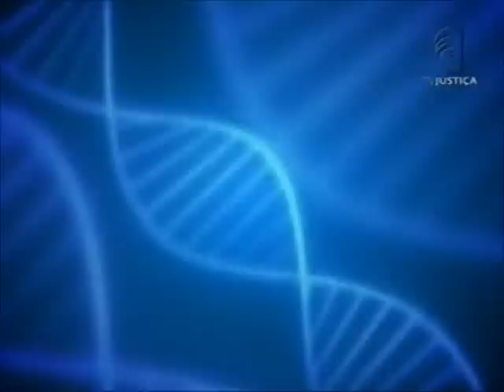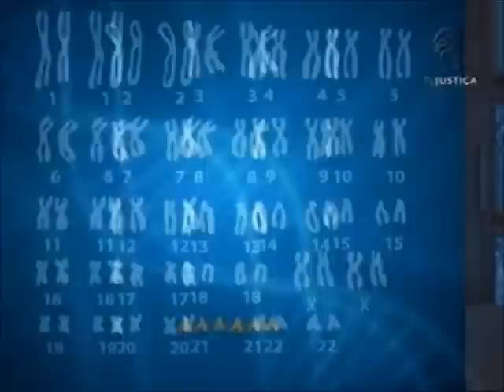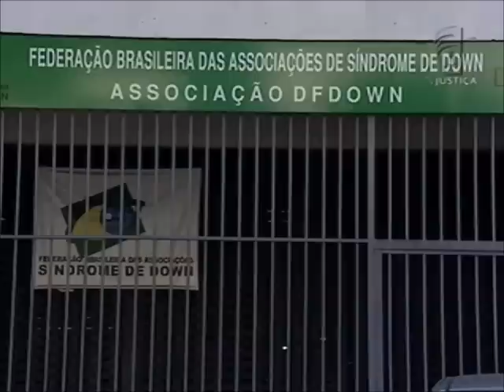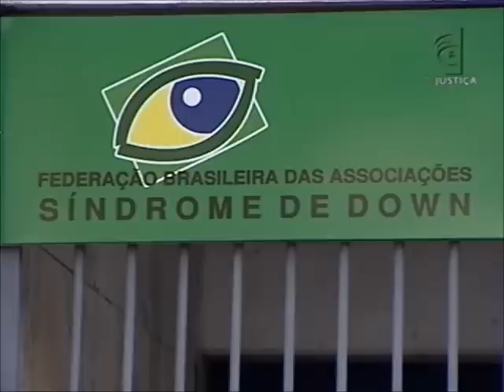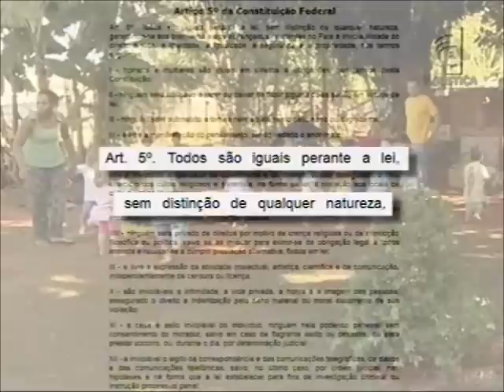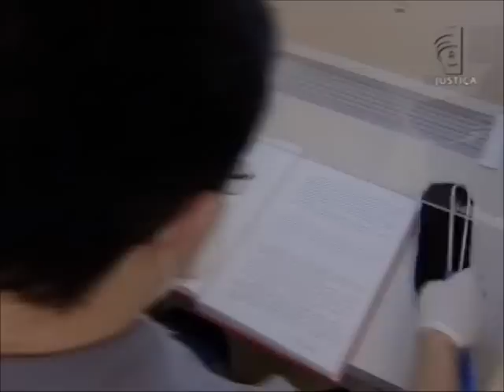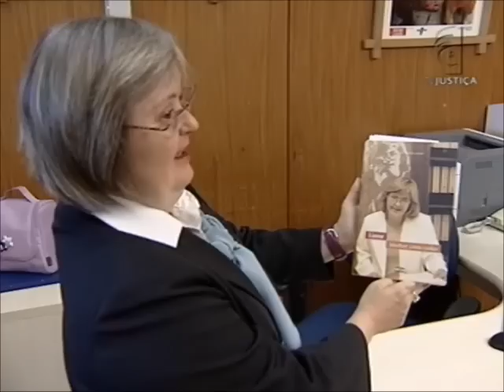Repórter Justiça - Síndrome de Down (02/06/12)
Ao contrário do que algumas pessoas pensam a Síndrome de Down não é uma doença, mas sim uma modificação genética que ocorre no cromossomo 21. A trissomia 21, como também é conhecida, acarreta no desenvolvimento mais lento da criança, mas não significa que ela seja incapaz ou deva ser excluída do convívio social. "A característica é de que todas elas realmente têm um atraso intelectual, mas nada que não tenha solução ou progresso. Cada vez mais a gente acredita que se forem estimuladas precocemente, elas têm muito potencial", explica a médica Moêmia Arcoverde.